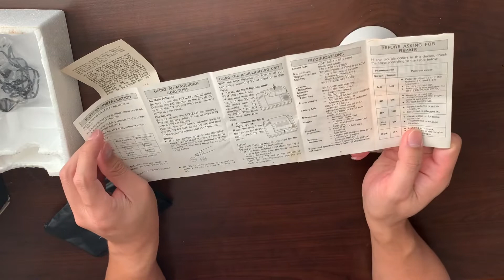Unbox Mini Tv vintage 📺 Citizen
Hi, i have a lot of things that i would like to share videos to everyone. Tks alot